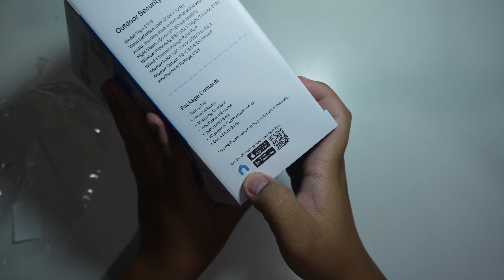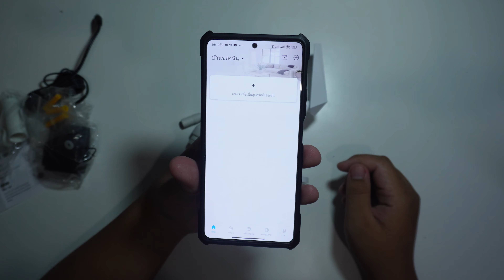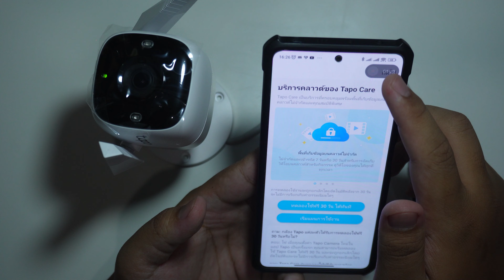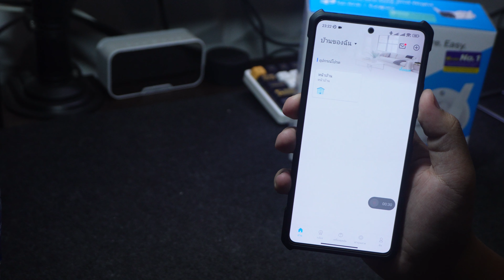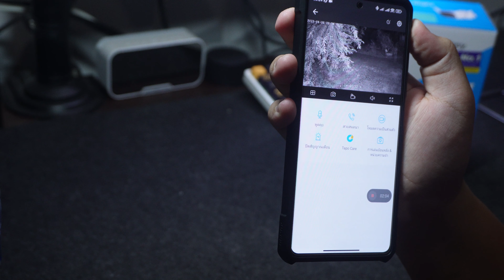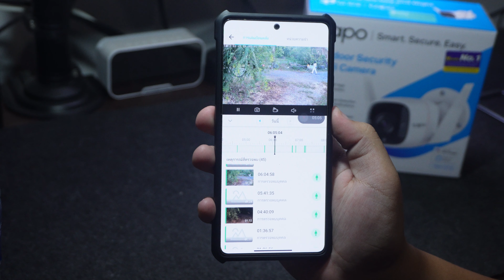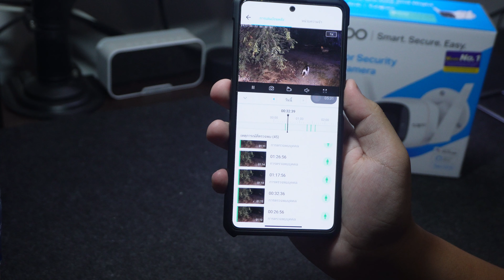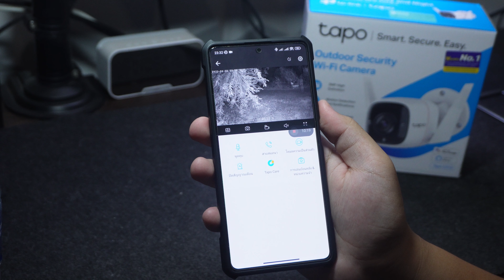รีวิวกล้องวงจรปิดไร้สาย Tapa C310 | ดูจากนอกบ้านได้ มีไมค์ในตัว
รีวิวกล้องวงจรปิด Tapa C310 | ดูจากนอกบ้านได้ มีไมค์ในตัว
Fanpage ชี้เป้า บอกของถูก มือถือราคาดี